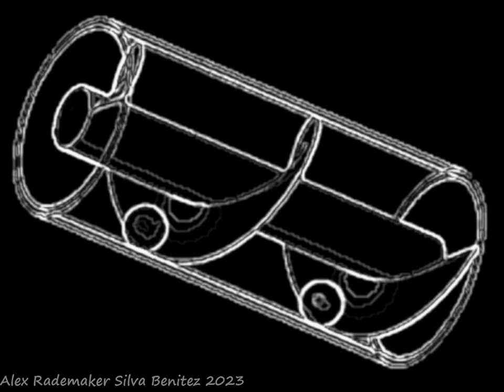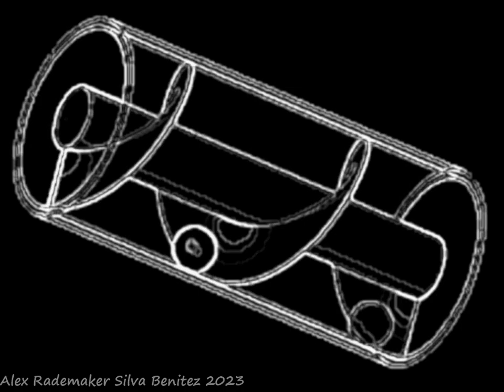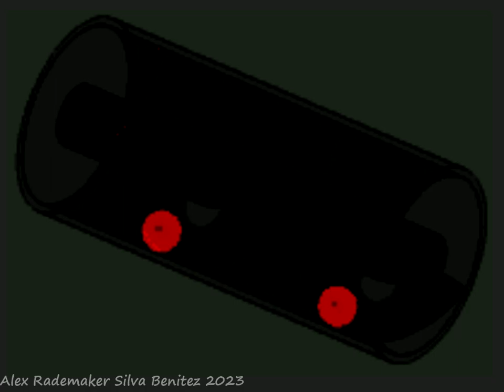Archimedes Screw - Ancestral Technology - Remix 2023